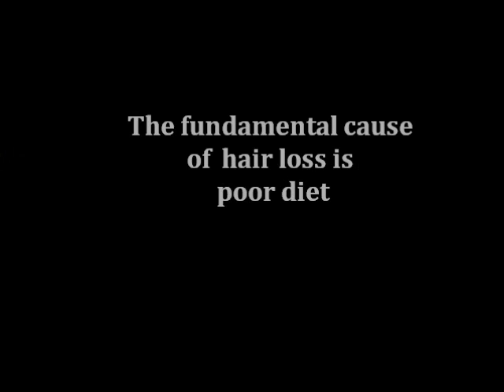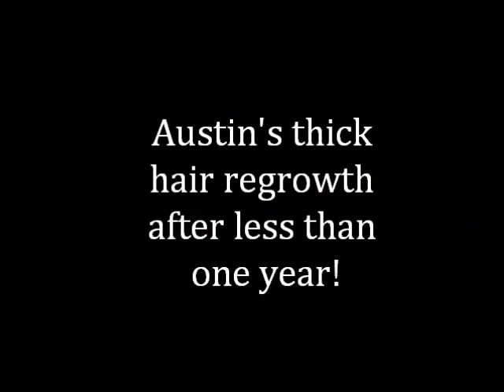Three 100% Natural Hair Regrowth Success Stories & Before & After Time Lapse Photos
These three courageous young men went on our hair loss diet to regrow their hair.  Watch the incredible progression of their hair regrowth. These hair loss pictures show proof that anyone can learn and execute the diet.

Please note that these photographs are progression photos, and not yet completed.

We've been called every name in the book.  We've been called frauds, scam artists, liars, et cetera.  The hair loss industry is 99% fraud.  We are the 1%.  We teach you the baseline nutritional science, and then we set you free.  There is no revolving door.

Students, parents, kids, and people from all walks of life have been successful with our hair recovery system.

You cannot pay for hair regrowth.  You have to earn it through self-discipline and very hard work. You can take the richest man on earth, and if he does not have the self-discipline to learn and execute the diet, he will fail.

Some of my students are still in high school, and it's worked for them.  And they didn't pay a cent.   Our study program proves over and over how powerful this system is.  Our visitors are not charged anything unless they need hand-to-hand coaching, or if they download the ebooks.

The ebooks and coaching are not necessary for the diet to work.  This is a free, open source hair regrowth system that attacks hair loss at its root cause, which is your diet.  Big pharma can't even come close to what this diet can do.

We have over 40 teaching videos, and many science pages that teach how to reverse hair loss.  Every single page on The Healthy Diet Paradise has something to teach you.  Click through every page, and your eyes will be opened.

You cannot cure hair loss with pills.  The cause of hair loss is diet at its very core.

For those who are ready, welcome to The Healthy Diet Paradise.com.

Brian, Cardaro and Austin, congratulation on your success.  You've inspired thousands to follow suit and take the only path that's been proven to work.

Click this link to read Austin's story

Click this link to read Brian's story

Click this link to read Cardaro's story